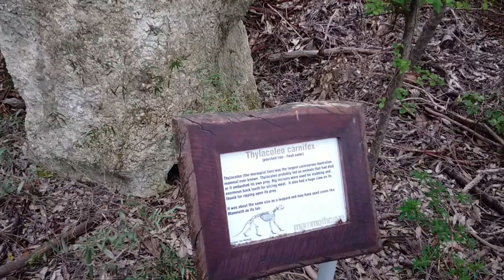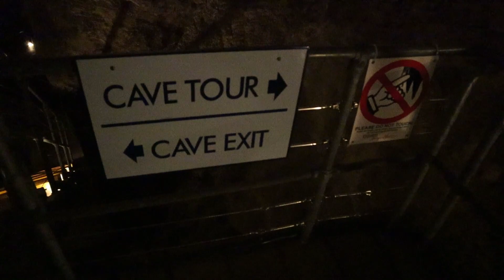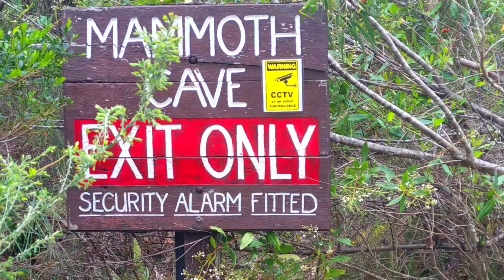MAMMOTH CAVE IN WESTERN AUSTRALIA / MAMMOTH CAVE IN 2020 / ESHAL AND HAREEM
Hello Friends, Today we are going to Mammoth Cave in Western Australia in 2020. It is also in Margaret River south of Western Australia. Mammoth Cave is one of the largest cave in Western Australia. It discovered in 1895 by European settlers. This visit was so amazing and interesting. I hope you like this vlog.

Meray channel per boht mazydar easy and quick recipes urdu or hindi main daikhney ko milain gi. Main apko Australia ki boht hi zabardast places or cities visit kraon gi urdu documentry k sath. Pakistani or indians followers ko meray channel say or boht entertainment ki cheezain daikhney ko milain gi.